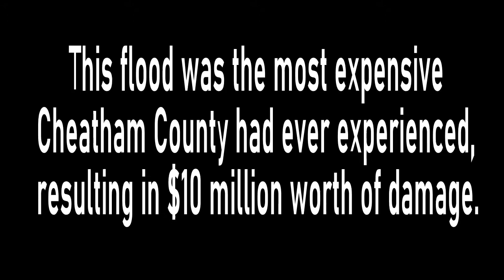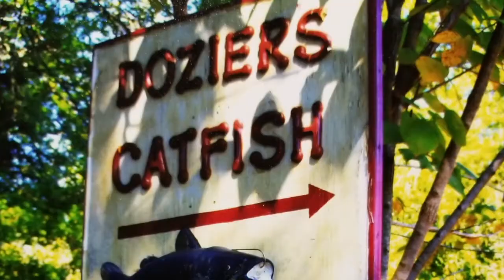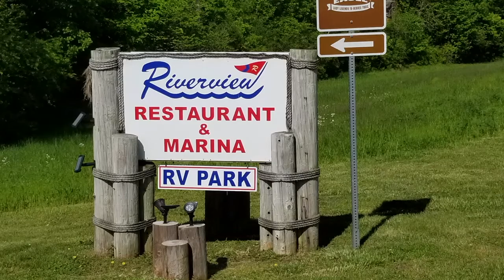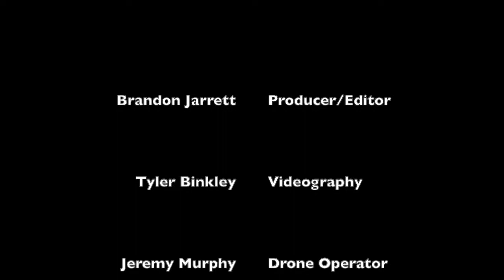The Cheatham County May 2010 Flood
This documentary was made to commemorate the 10 year anniversary of the May 1-2, 2010, flood that hit Cheatham County, TN. It was the worst natural disaster our county has ever faced.

Special thanks to Brandon Jarrett who produced and edited the video.
Also, to Jeremy Murphy (IG: jmurphydrone) for the amazing drone footage.